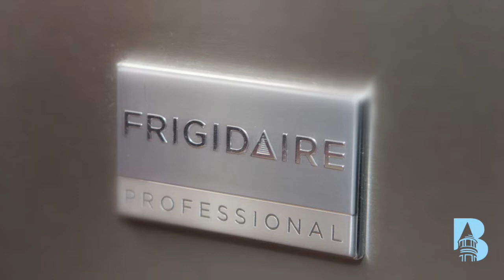Presenting 1215 N St NW For Sale